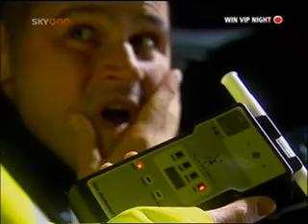Dream Team Series 8 Episode 13